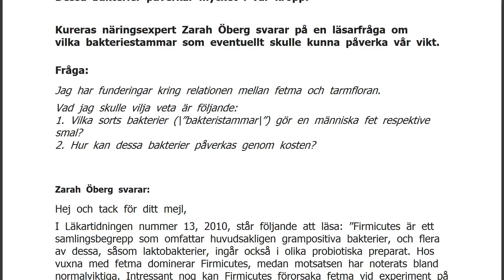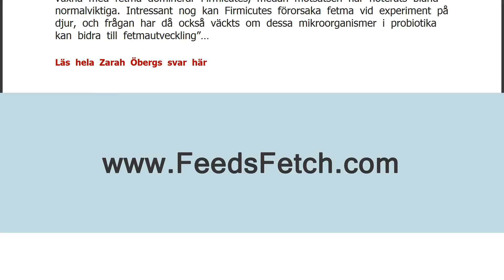Hur påverkar tarmfloran övervikt och fetma? Experten svarar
FaktaHitta fler expertfrågor - och ställ själv din fråga - här. Omkring 100 000 miljarder bakterier lever naturligt i våra kroppar. Enbart i vår mag-tarmkanal finns cirka 500 identifierade bakteriestammar, vilka tillsammans utgör vår tarmflora. Dessa bakterier påverkar mycket i vår kropp. Kureras näringsexpert Zarah Öberg svarar på en läsarfråga om vilka bakteriestammar som eventuellt skulle kunna påverka vår vikt.
Fråga:
Jag har funderingar kring relationen mellan fetma och tarmfloran. Vad jag skulle vilja veta är följande: 1. Vilka sorts bakterier (\”bakteristammar\”) gör en människa fet respektive smal? 2. Hur kan dessa bakterier påverkas genom kosten? Zarah Öberg svarar:
Hej och tack för ditt mejl,
I Läkartidningen nummer 13, 2010, står följande att läsa: ”Firmicutes är ett samlingsbeg